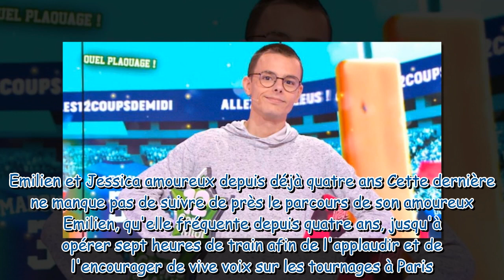Les 12 coups de midi Le champion Emilien sur le point de réaliser un rêve avec sa chérie Jessica g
Les 12 coups de midi : Le champion Emilien sur le point de réaliser un rêve avec sa chérie Jessica grâce à sa grosse cagnotte